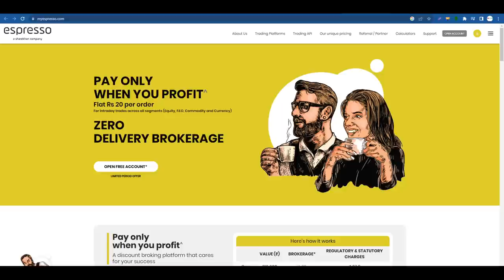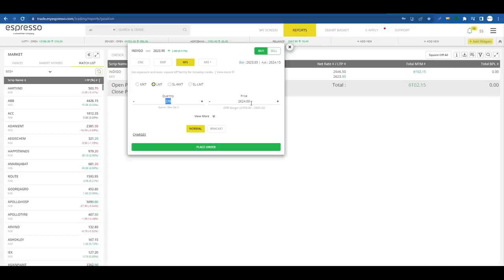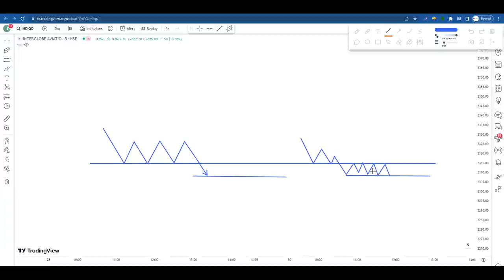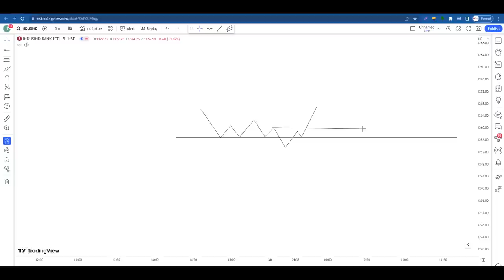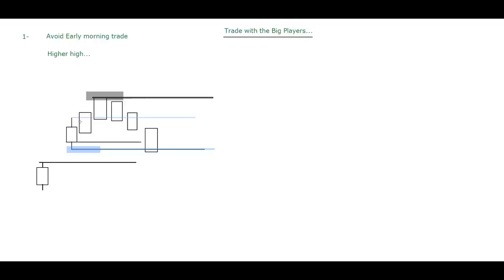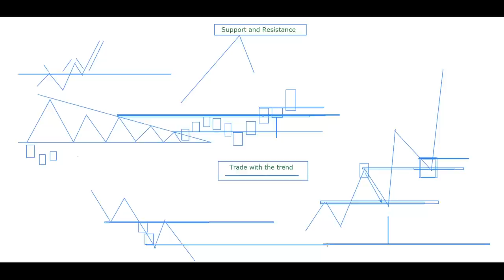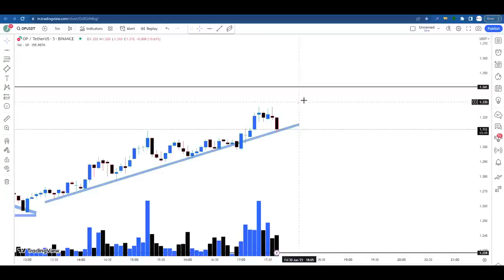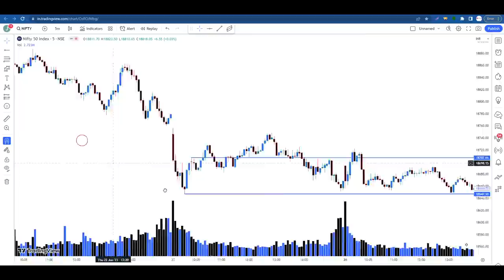Big Player Trading Strategy | Support & Resistance